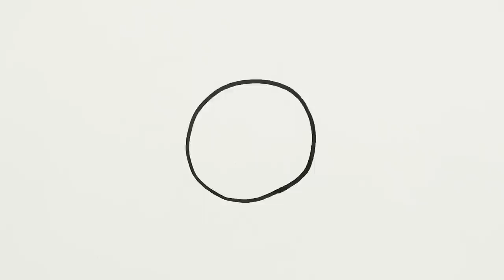Funny Worm Picture Drawing, Painting & Coloring for Kids, Toddlers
Let's learn how to draw a funny worm drawings together. Come and paint with me...